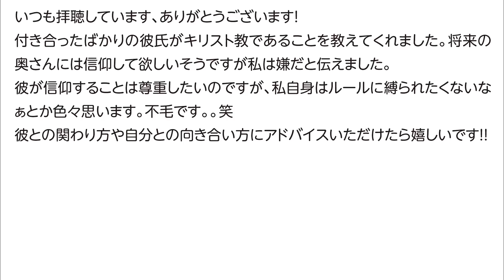人は自由を望みつつも、なぜ自由になれないのか？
今日は「なぜ人は自由になれないのか？」と題しまして〜
「自由」というモノについてお話します(*´∀｀*)ノ

00:15〜　本題
★皆様からいただきました質問にお答え
21:30〜　スポーツや競技の本質
24:10〜　皆が「あるがまま」に仕事は生きて仕事は成り立つの？
27:10〜　旦那が宗教やっており誘われましたがどうすればよい？

☆命の境界線は存在しない！？宇宙のすべては生命体であり集合意識なのです
☆宇宙は決して裏切らない☆宇宙は自分の心をそのまま映し出す超シンプルな仕組みになっている
☆やるべきことなんて何もない☆選択の迷いは無意味！？目覚めの段階のお話 etc..
☆この宇宙は自分の発したモノが返ってくるだけの超シンプルに出来ている
☆この世は、求め続けてしまうパラドックスの世界！幸せの本質と快楽の違い

★音源素材はこちらのサイトから使わせていただいております　ｍ（＿ ＿）ｍ
★動画素材はこちらのサイトから使わせていただいております　ｍ（＿ ＿）ｍ
★イラスト素材はこちらのサイトから使わせていただいております　ｍ（＿ ＿）ｍ